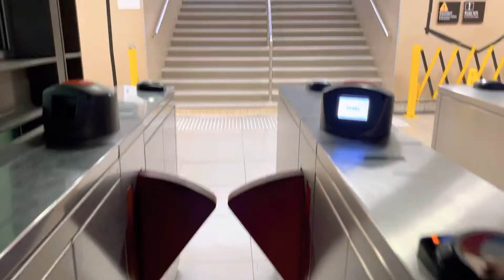weekend vlog | fireworks, first interview, friends & food 🧸